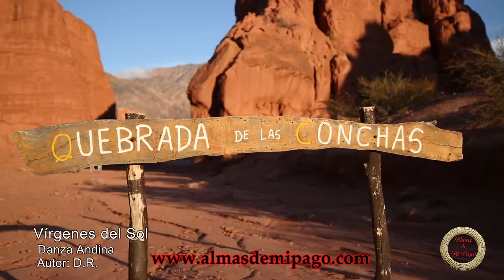Almas de mi Pago con Rodi Maldonado y Mariana Cayon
Seguimos en Almas de mi Pago con Rodi Maldonado y Mariana Cayon.
una manera distinta de ver el Folklore